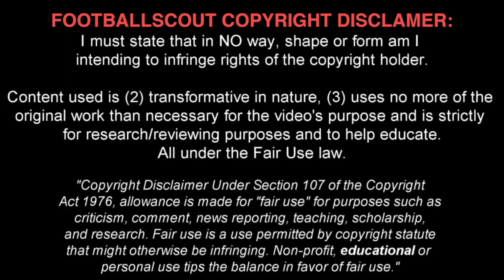ROMEO LAVIA ✭ MAN CITY ✭ THE NEXT FERNANDINHO ✭ Skills & Goals ✭ 2021 ✭